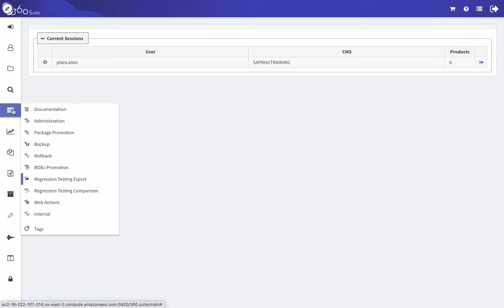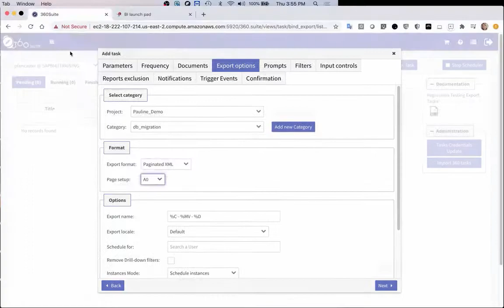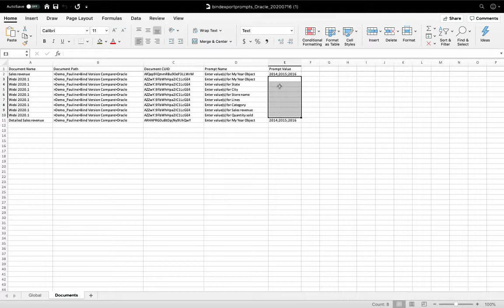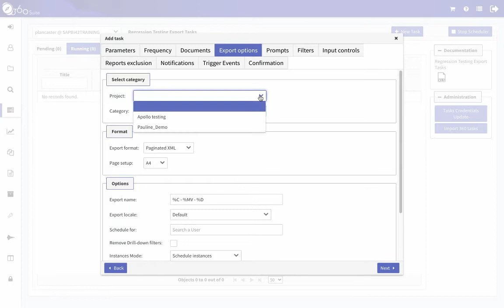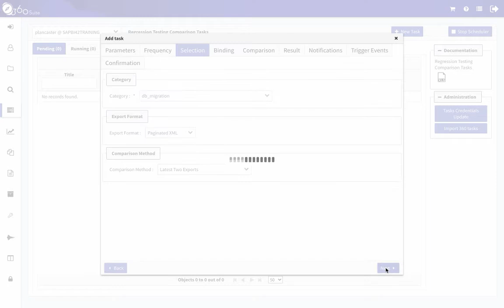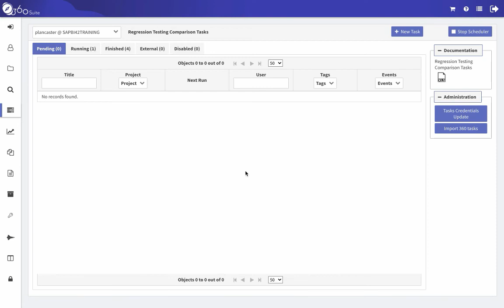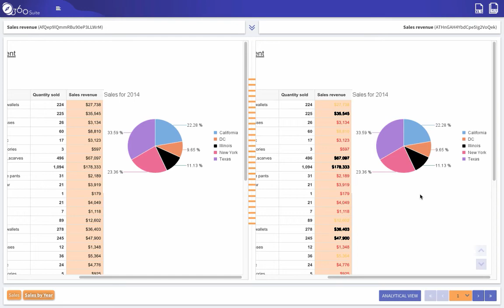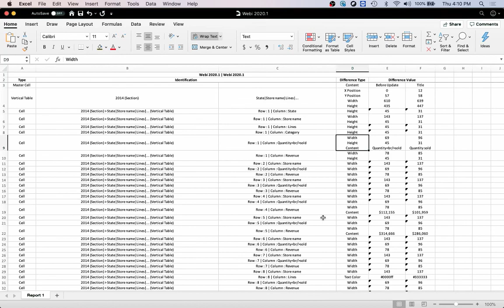360Bind - Automated SAP BusinessObjects Regression Testing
Discover how you can compare Webi, Analysis For Office, Crystal and Deski report outputs over time & across versions.

360Suite: Business Objects Management Solutions